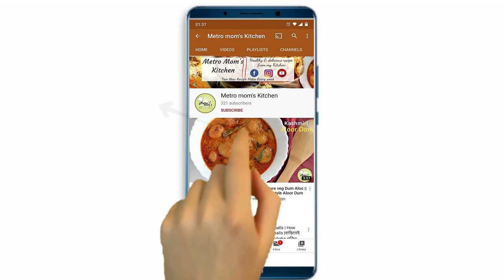Dim posto || ডিম পোস্ত || how to make Dim Posto Recipe || Bengali Style Egg poppy seed Curry Recipe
Dim Posto - it is a Bengali egg curry recipe. Egg Curry with Poppy Seeds is very popular tasty and delicious easy Bengali dish.

INGREDIENTS:
Hard Boiled Eggs – 4 Pc.
Onion Chopped – 1 Medium Sized
Tomato Chopped – 1 Medium Sized
Poppy Seed Paste – (2-3 Green Chilies + 3 Tbsp. Poppy Seed)

Whole Spices For Tempering:
Green Cardamom – 3 Pc, Cinnamon – 1 Small Stick,
Bay Leaves – 1 Pc Dry Red Chilies – 2 Pc

Green Chilies
Salt, Sugar, Oil as Required